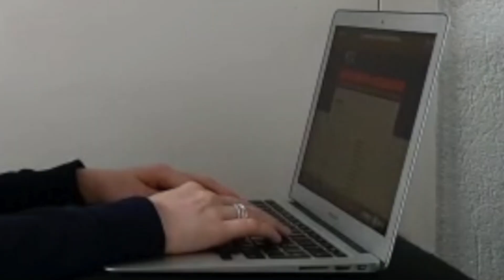COMMISSARONATV DEEL 5 - COMMISSARIS SCHAATSEN KAN DINGEN